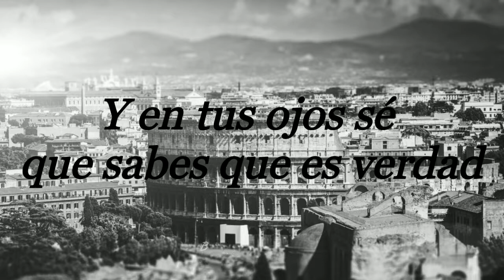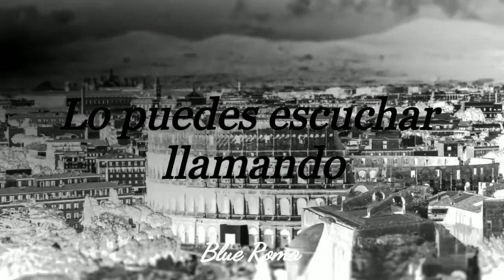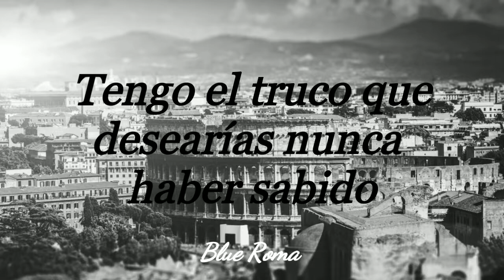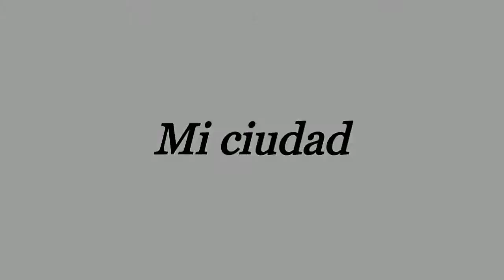KAAZE ft. Aloma Steele - My City (Letra En Español)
Después de mucho tiempo les traigo una de mis canciones favoritas ❤️

Espero y la disfruten tanto como yo 🌹

Si quieres alguna canción traducida deja tu comentario